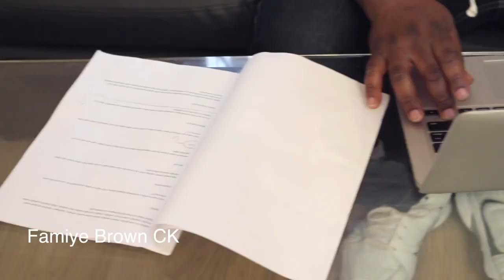Steven Kanumba Best Movie ever (Bongo Movies)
This is an extract of our Kujisahau Episodes. An explicit of episode 3. More episodes are coming soon. SHARE AND COMMENT AS WELL.
                        corecob